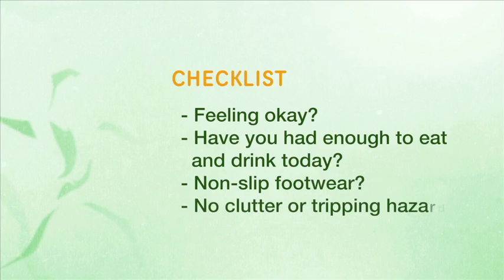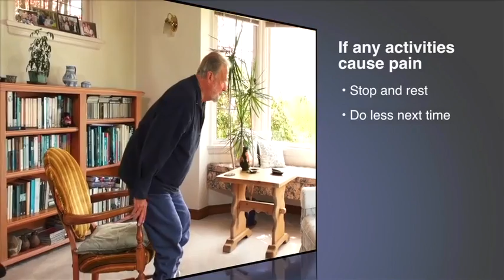Home Activity Program Level 1 Sitting (Introduction) - Farsi